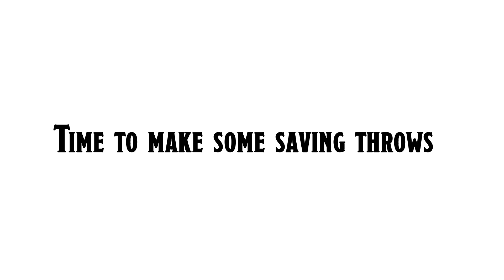New Short Rest rules in DnD 5E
Dwayne is back on the mend after 2 weeks of being sick! This is a short video talking about some new ways to have those players of yours take a rest even if they want to stay up past their bedtime.